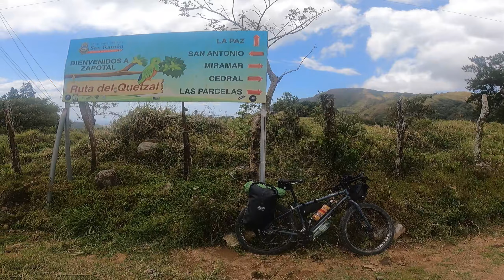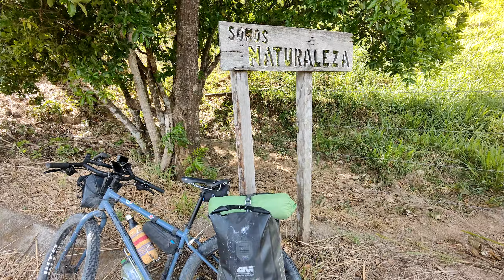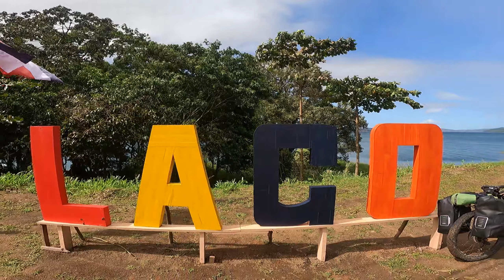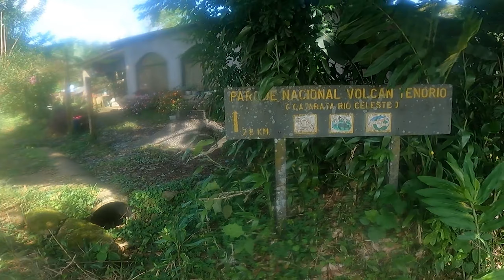COSTA RICA in BICI: 1280 km di PURA VIDA | Parte 1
Un viaggio in bici alla scoperta del paese del centro america. La prima parte di questa avventura mi porta a esplorare la Cordillera Guanacaste con i suoi vulcani attivi, le sue foreste rigogliose e le sue strade sempre toste e affascinanti.

LA NOSTRA ATTREZZATURA :
- Nikon Z30 + Z dx 16-50mm
- GoPro Hero9
- Fujifilm 55-200
- Sigma 10-20 mm f3.5
- Canon 70 - 300 mm f4-5.6
- DJI Mavic 2 Zoom

- Acquista "Cicloturismo per tutti"
- Acquista la nostra "Guida alle piste ciclabili del Trentino"
- Acquista la nostra "Guida alle piste ciclabili in Alto Adige"
- Acquista "I migliori e più entusiasmanti itinerari in bicicletta"